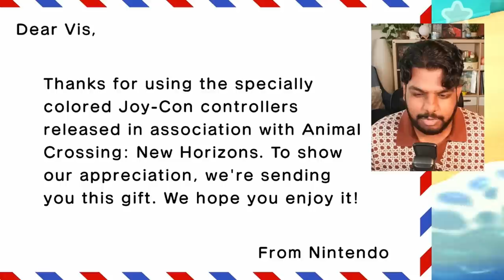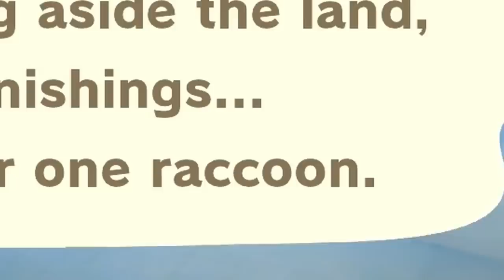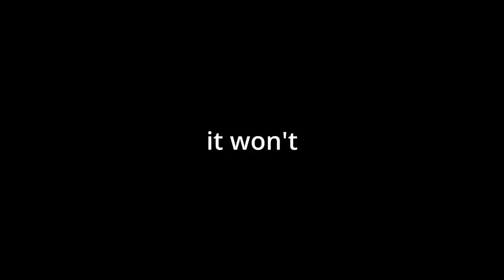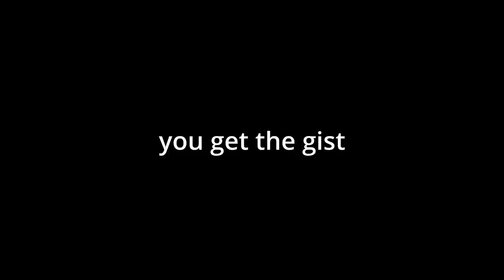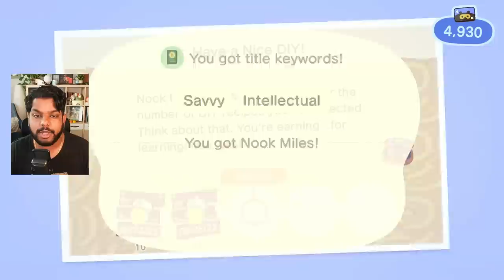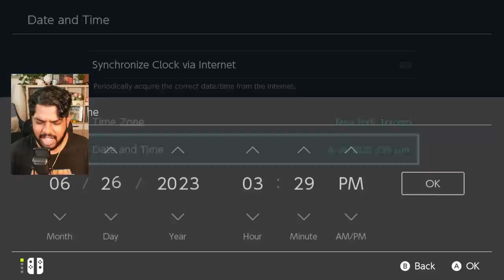I started a new Animal Crossing Island - PART 2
welcome back to the new island! today i am moving in three villagers and finding out which flop is in my campsite :D

TIMESTAMPS:
00:00 - doing dailies
6:55 - building homes
22:02 - moving in villagers
30:07 - campsite

I am bored and am gonna test to see who actually reads my descriptions, if you see this, comment "softwood" (you won't get anything in return except for my approval)